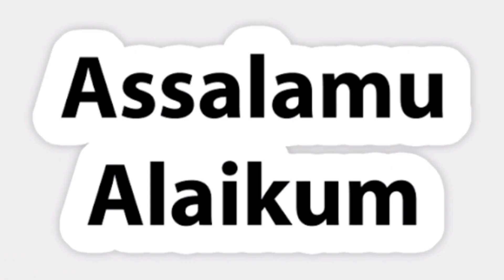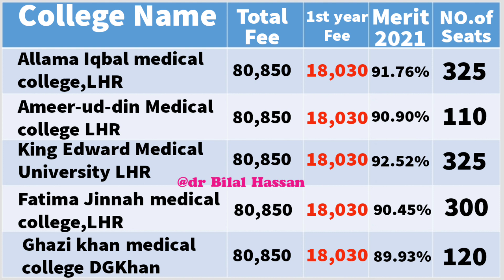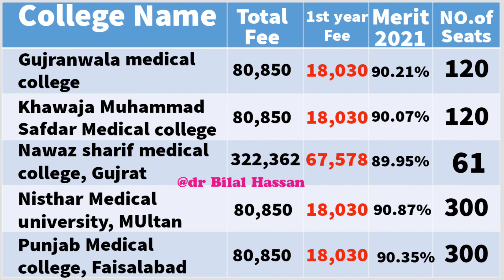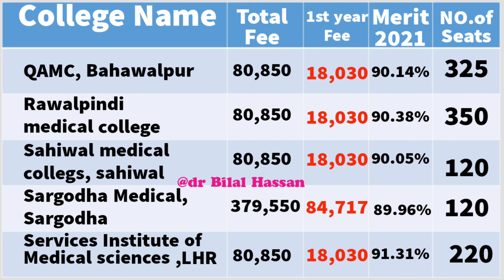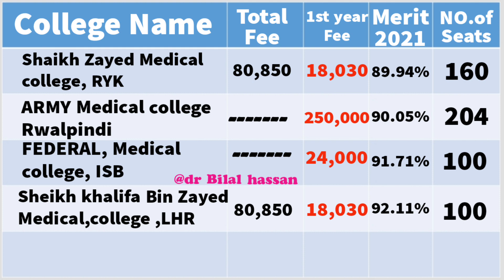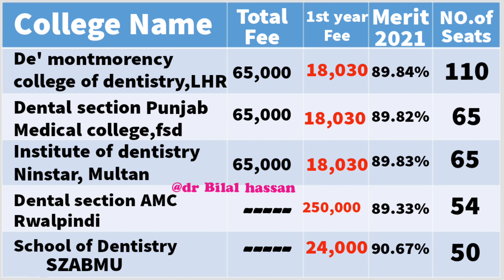Expected Merit of MBBS 2022||UHS MBBS/BDS Fee stucture||mdcat2022 latest news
Assalamu alaikum this is Zahra Zainab
welcome to our official chanel"Dr Bilal hassan' we will discuss UHS closing and expected merit.we will discuss fee structure of govt medical and dental college

mdcat 2022 apply
All Medical Entry tests detail MBBS BDS Uhs
The University of Health Sciences (UHS)
uhs merit lists 2022 ,uhs mdcat 2022 ,uhs,uhs merit 2022 ,uhs closing merit 2022 ,mbbs closing merit 2022
Regards:
Dr Bilal Hassan
MDCAT2022
ExpectedMBBS Merit2022
UHSMBBSExpected Merit2022#UHSOpenMeritMBBSBDSSeats#UHSAdmissions News#uhsmbbsclosingmerit2021numsexpectedmerit2022#expectedmerit ofmbbs2022#expectedclosingmeritof mdcat2022 mdcatexpectedmerit#mbbsmeritlist2022#mdcatexpectedmerit 2022#expectedclosingmeritofbds2022
mdcat mdcat2022 mdcatonlineprep mdcatresult mdcatpreparationtips mdcatmotivation admission kingedwardmedicaluniversity nmdcat2022 mdcatrepeaters etea etea_in_my_pocket medical medicaladmissions medicalstudent medicalschool medicalcollege medicaleducation medicalstudents
mdcatrepeaters medicaleducation  allamaiqbalmedicalcollege sims